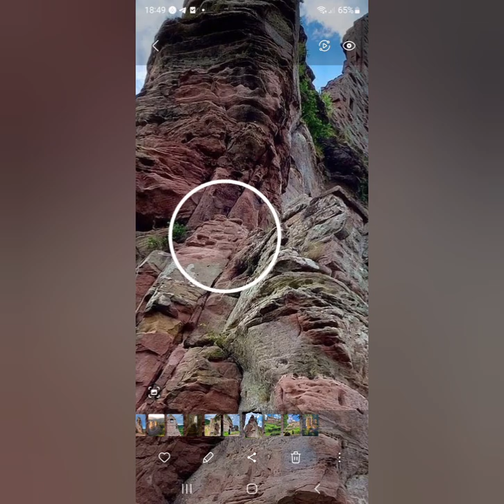Château Fort de Fleckenstein, France 🇫🇷